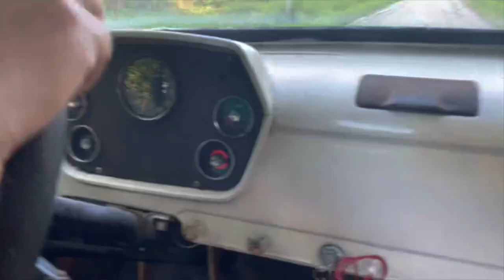Painting the Truck: DIY with a Brush!Prep + Prime + Hand Paint + Test Drive a 1960 Dodge Restoration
Continuing on the restoration journey for the 1960 Dodge D100 Sweptline.  After finally getting it off the ground, this episode is focused on the first 2 stages of shoring up the metal: in a DIY perspective.  The Goal:  Use simple everyday tools and taking small steps to restore the truck!

time codes:
0:00 - 0:45. Intro in the river
0:46 - 1:17 37 years in the weather
1:18 - 3:39 Ospho by the gallon
3:40 - 7:38 Primer primer primer
7:39 - 12:45 Truck bed wash, Ospho and prime
12:46 - 14:29 HAND paint truck
14:30 -19:00 Test Drive - first time since 1987